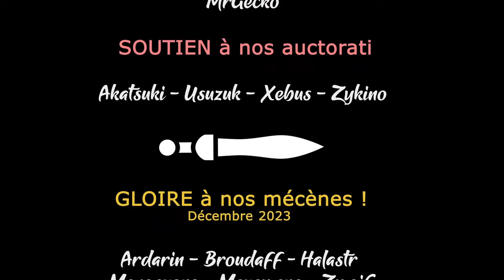WAR HOSPITAL - Ep23 - Une tempête approche mais les stocks sont pleins ! [FR]